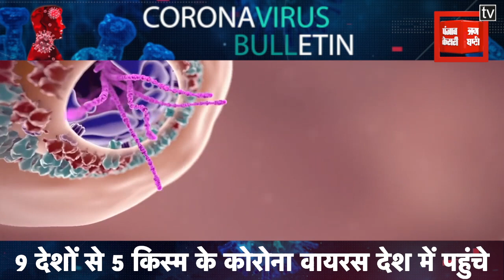दिल्ली में सभी प्रकार के हुक्का पर बैन, 9 देशों से 5 किस्म के कोरोना वायरस देश में पहुंचे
कोरोना संक्रमण की आशंका के मद्देनजर दिल्ली सरकार ने हुक्का के इस्तेमाल पर प्रतिबंध करने का बड़ा फैसला किया है। ऑर्डर में कोरोना संबंधी रिस्क फैक्टर को देखते हुए यह फैसला लिया गया है।